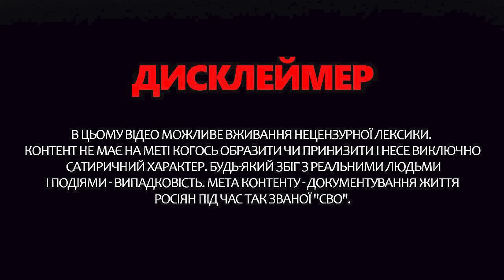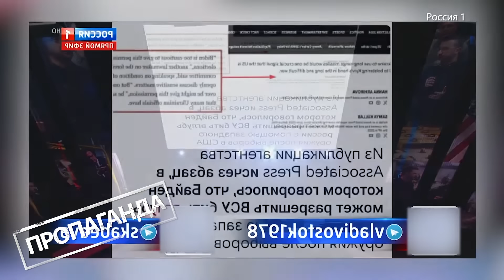СТРАХ і НЕНАВИСТЬ в ефірах! СКАБЄЄВІЙ зле. На НТВ ЗАКРИВАЮТЬ РОТ гостям | Обережно! Зомбоящик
Ведущая Анастасия Норицына  @Anastasia_Noritsyna   в новом выпуске программы "Осторожно! Зомбоящик" показала очередную порцию маразма на российских телеканалах. В последнее время главными темами для обсуждения в эфирах РосТВ стали украинские удары по РФ. Пропагандисты уже не скрывают своей паники, ведь ВСУ с каждым днем ​​усиливают свои атаки, а союзники Украины уже за шаг от принятия решения о предоставлении разрешения на использование своего дальнобойного оружия. Так в студиях Скабеевой и Соловьева уже откровенно признают, что напуганы возможным решением США по ударам по РФ. Учитывая это, рупоры Кремля все чаще делают заявления о возможном использовании ядерного оружия со стороны РФ. Так, в эфире пропагандистской программы на НТВ ведущий призвал ударить ядеркой по Европе. Однако пыл "ура-патриота" не разделил гость передачи и поспешил заткнуть ему рот. Детальнее об этом, а также другом – смотрите в видео.